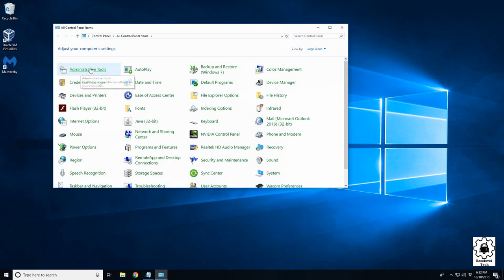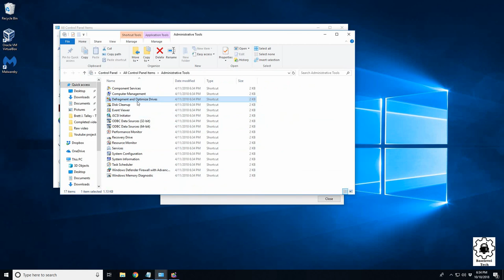Windows: How to Defrag a HDD or Optimize a SSD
In this video I'll go over how to run Defrag and how to safely clean up your Solid state drive (SSD)